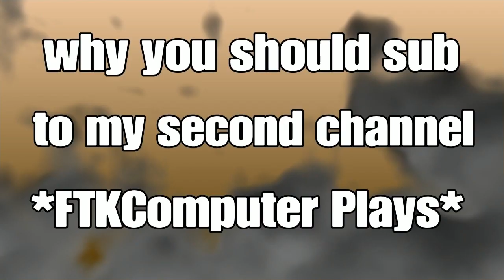Symmetra Gets the Job Done